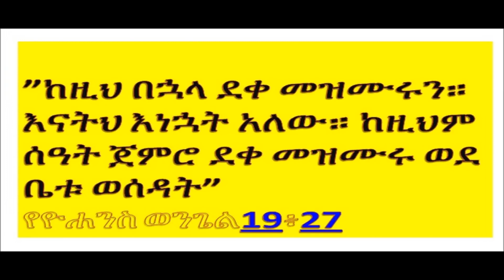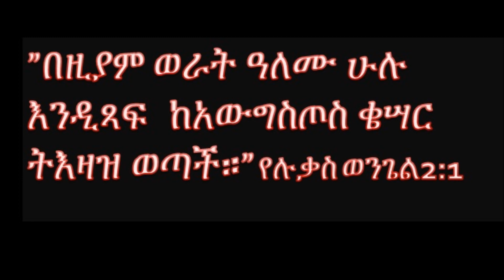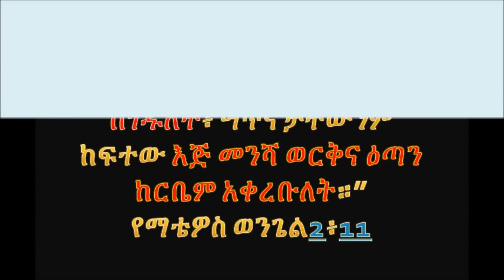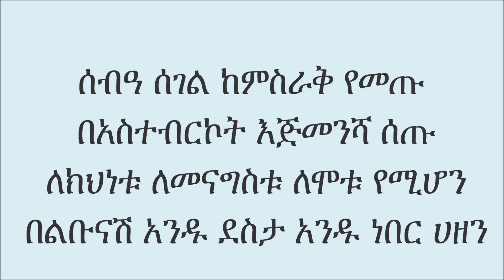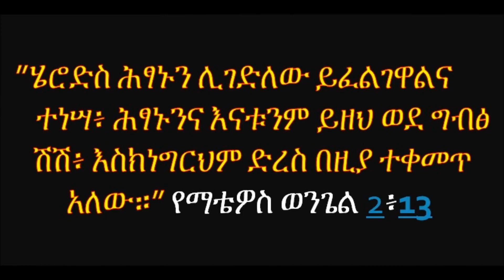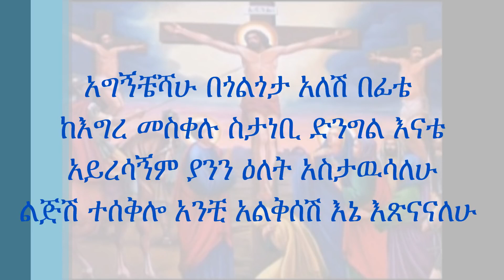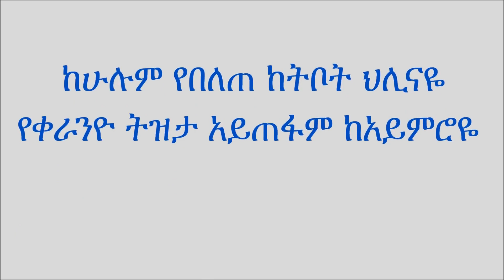አግኝቸሻለው በጎልጎታ ዘማሪ ዲ ን ሮቤል Orthodox Tewahedo Mezmur By Zemari Diakon Robel agigncheshalew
cool orthodox tewahido mezmur